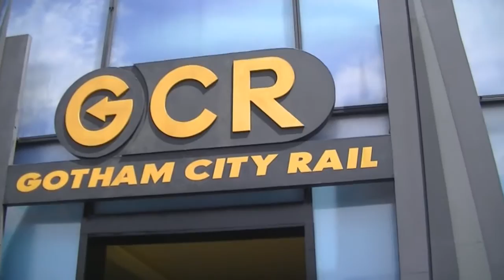SIX FLAGS! - One Year With Me - Day 64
Today, we went to Six Flags! This by far had to be my favorite day of the year so far; it was an absolute blast to be there (and to edit this video when we got home!)

Hey friends! Welcome to One Year With Me, a series of daily vlogs taking me from June 2, 2015 to June 2, 2016 (Age 20 to 21.) Everyday there will be a short video talking about that day in my life. Hopefully you'll stick along for the ride!